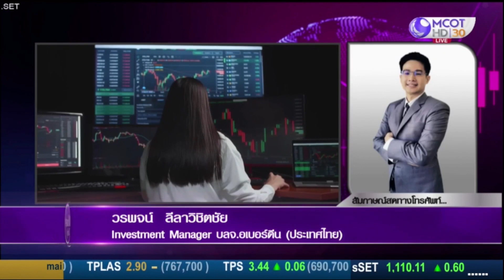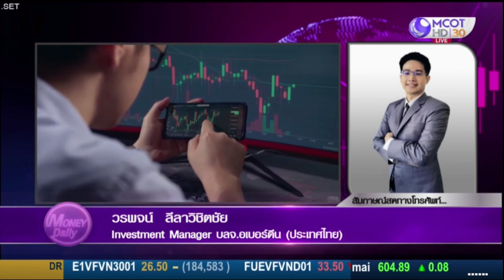อเบอร์ดีนมองเอเชียเด่นแม้เศรษฐกิจโลกเดินหน้าสู่ความถดถอย